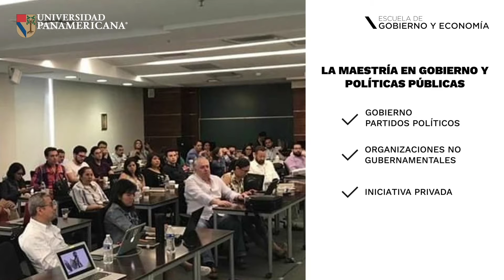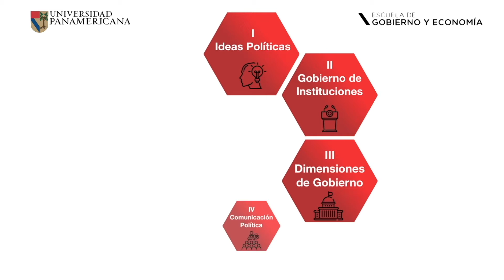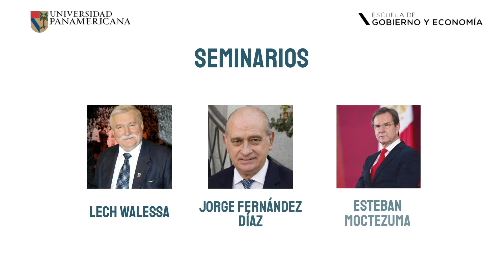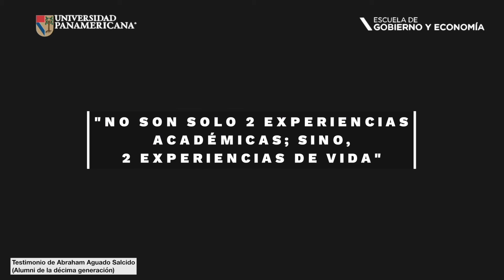Maestría en Gobierno y Políticas Públicas | Posgrados UP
¿Eres tomador de decisiones como agente político de instituciones gubernamentales, partidos políticos, sociedad civil o de iniciativa privada?

¡Esta maestría es para ti!